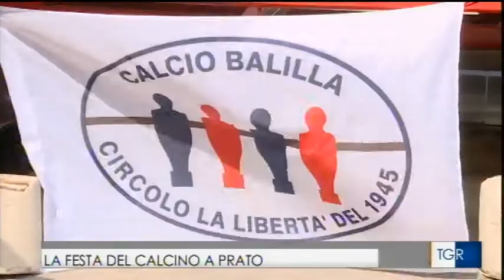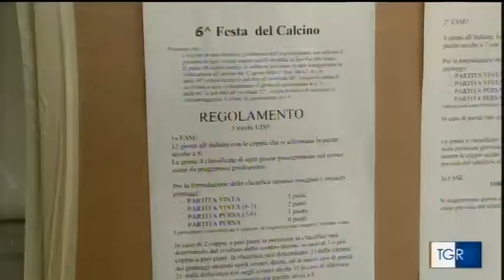L'Uisp sulla Rai con il servizio della TgR Toscana sulla Festa del calcino a Prato